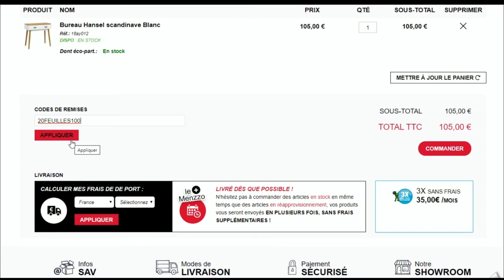Code promo Menzzo vérifié en vidéo